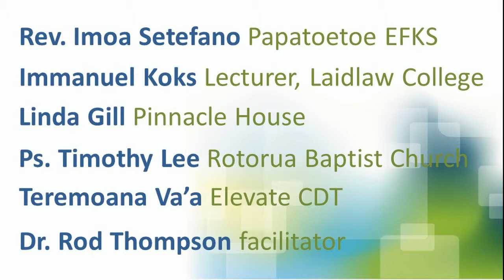Panel - Beyond Disability Conference 2014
Panel discussion at Beyond Disability Conference 2014.

Rev. Imoa Setefano - Papatoetoe EFKS,
Immanuel Koks - Lecturer, Laidlaw College,
Linda Gill - Pinnacle House,
Ps. Timothy Lee -  Rotorua Baptist Church
Teremoana Va'a - Elevate CDT
Dr. Rod Thompson - facilitator

Presented by ELEVATE Christian Disability Trust, Laidlaw College, Think Differently.